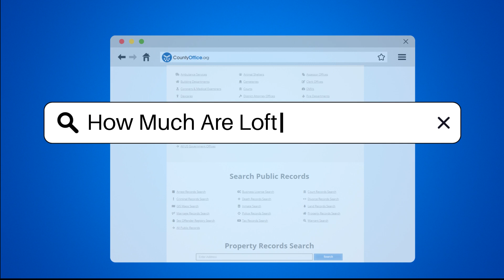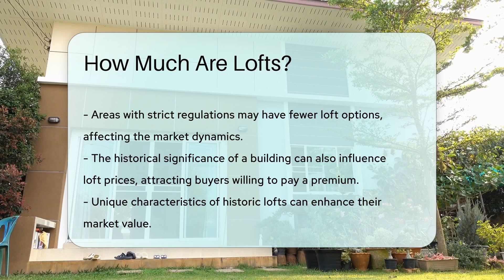How Much Are Lofts? - CountyOffice.org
How Much Are Lofts? Lofts are unique living spaces that offer a blend of modern aesthetics and historical charm. In this video, we delve into the intriguing world of loft pricing, exploring the various factors that influence how much these coveted spaces cost. From location and size to amenities and market trends, we break down the key elements that determine the price tag of a loft. Join us as we unravel the complexities of loft pricing and gain valuable insights into what makes these spaces so sought after in urban areas. Whether you're a potential buyer, renter, or simply curious about the real estate market, this video is a must-watch.